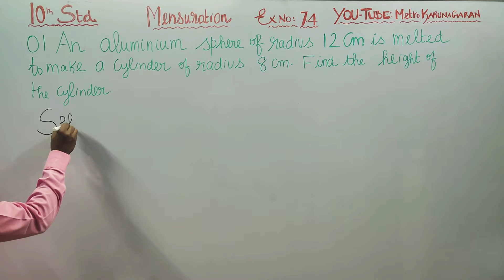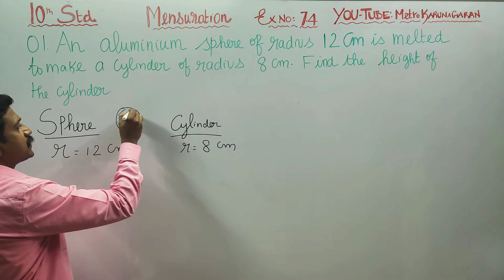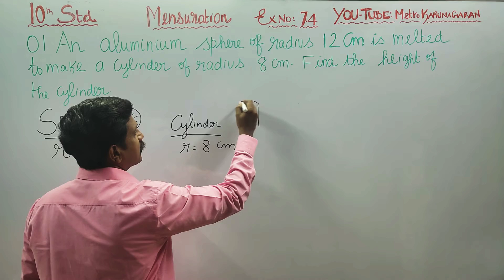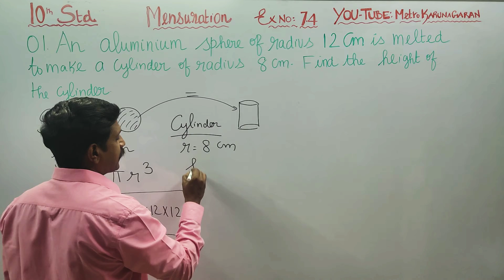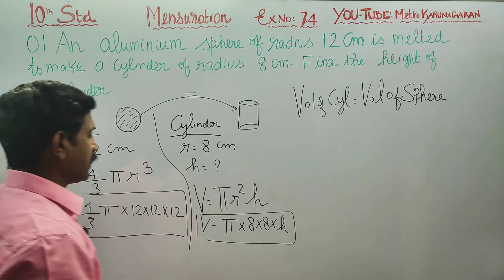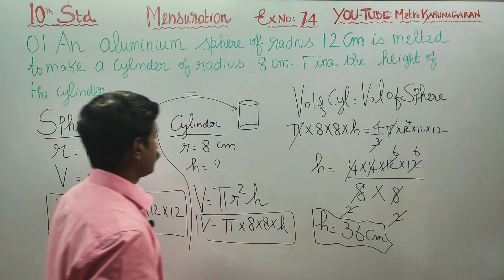10th Std Maths Ex.7.4(1) An aluminium sphere of radius 12cm is melted to make a cylinder of radius 8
10TH STD MATHS